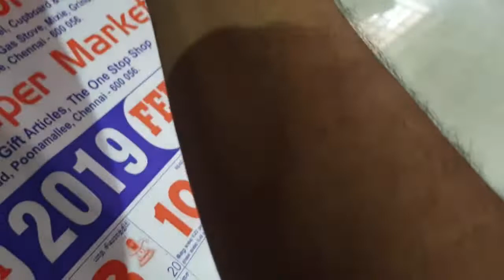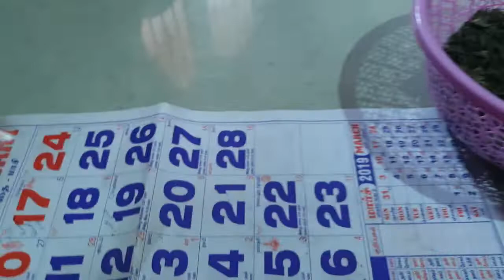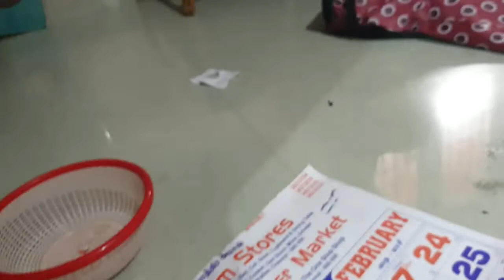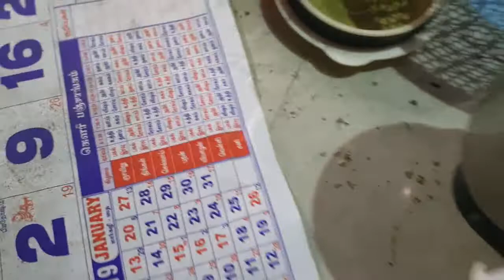Garden to Kitchen l Herbal leaves uses l மருதாணி இலை பொடி l துளசி இலை பொடி l வேப்பிலை பொடி பயன்கள்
Garden to Kitchen l Herbal leaves uses l மருதாணி இலை பொடி l துளசி இலை பொடி l வேப்பிலை பொடி பயன்கள் l வீட்டு மாடித்தோட்டடம் பயன்கள்